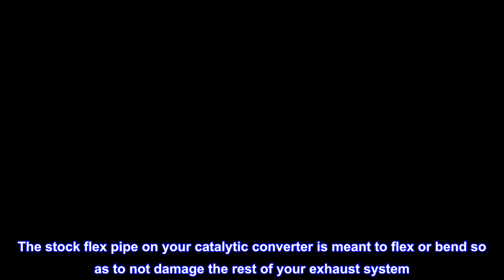Great product - DNA Motoring FXP-FESC01 Flex Pipe Connector [For 03-08 Ford Escape 3.0L V6]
Made of high quality T-304 stainless steel with flex
TIG welded CNC machine flange for resistance against pressure and corrosion
Flanged to bolt to factory manifold
Slips over factory exhaust pipe to be clamped or welded to repair broken flex section
2"diameter 2-bolt inlet to 2.125" factory sized pipe outlet
The most weakest part of any exhaust system is the Flex Section. The stock flex pipe on your catalytic converter is meant to flex or bend so as to not damage the rest of your exhaust system. Because of this, due to age and stress, they do break. A far more cost effective solution is to replace the head pipe using a repair kit like ours. Our solution is the perfect alternative to replacing the entire converter assembly or attempting to repair the broken flex pipe. This item fits: 03-08 Ford Escape 3.0L V6
Best solution to known problem on lots of cars. Been telling my cheap mom for 2 years she needs and exhaust. Never maintains her car till it's inspection sticker month and the only time I hear from her. So I open my wallet and fix her car. Best and affordable solution!